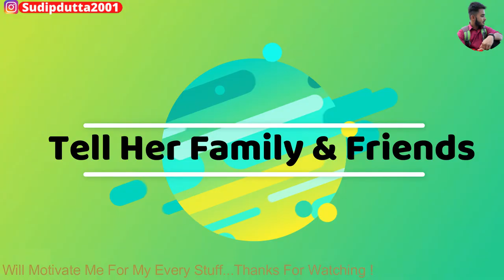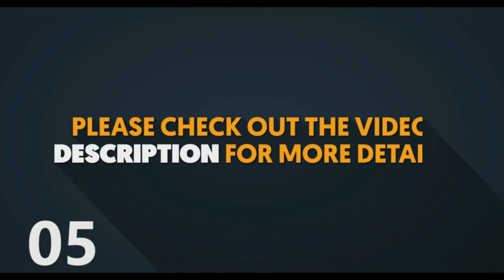কিভাবে বুঝব সে ভালবাসে কিনা || How To Know She Loves You || Top Signs She Likes You || IN BENGALI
Hey Guys,
"I love you". These three seemingly simple words may mean the world to someone who is in love. For those who are deeply and madly in love, these words when spoken by the beloved can do wonders. It can brighten up the gloomiest day and bring a smile to your lips even during your worst mood. But imagine being in love with someone for long and yet waiting to hear this from her? Don’t worry you aren’t alone because according to experts, some people aren’t very good at expressing their emotions. However, that does not mean she is not in love with you. So, here are some signs that say she loves although she might not express it as often as expected.

Whey Protein
Aloe vera Gel
Fish Oil
Hair Mask
Best Shampoo
Best Hair Conditioner
Best face Wash

how to know she likes you
how to know she likes you in bengali
how to know she loves you
how to know if a girl likes you
how to know she loves me
how to know she is intrested or not
kivabe bujhbo se bhalobase
kivabe bujhbo se pochondo kore
signs of love
signs that a girl likes you
signs she loves you
signs she want to sleep with you
signs she loves you deeply
love tips
love tips in bengali
love guru sudip
the bong guru love tips